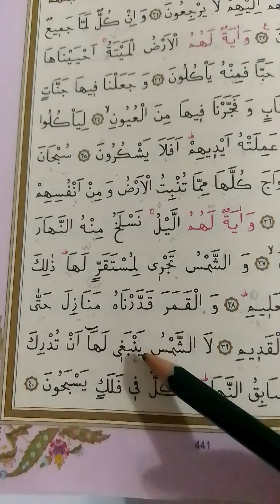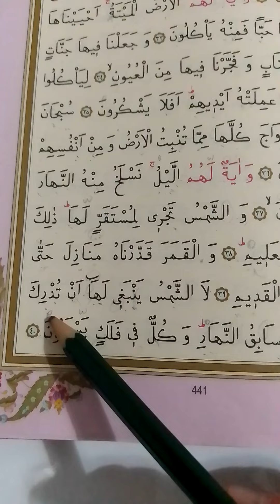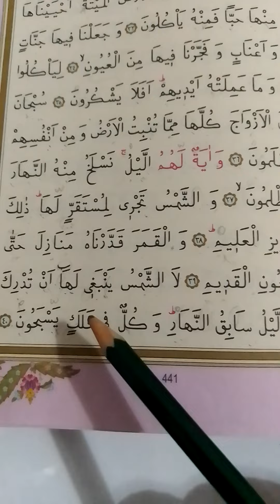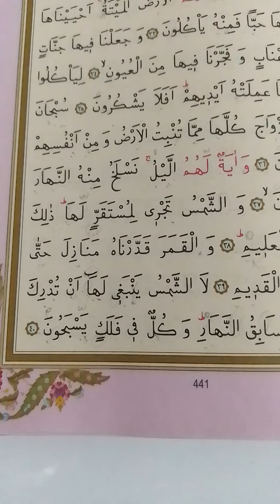TECVİDİ YENİ ÖĞRENENLERE TECVİD UYGULAMA YASİN SURESİ 40.AYET